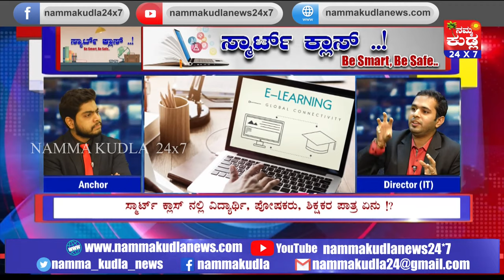ಮಕ್ಕಳಿಗೆ ಆನ್ ಲೈನ್ ಶಿಕ್ಷಣ ಮಾನಸಿಕ ಒತ್ತಡಕ್ಕೆ ಕಾರಣವಾಗುತ್ತಾ !? ಇಲ್ಲಿದೆ ಇಂಟೆರೆಸ್ಟಿಂಗ್ ವಿಚಾರ!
ಆನ್ಲೈನ್ ಟೀಚಿಂಗ್ ಹೆಸರಿನಲ್ಲಿ ನಡೆಯುತ್ತಿರುವ ಕ್ಲಾಸ್ ಎಷ್ಟು ಪರಿಣಾಮಕಾರಿ!? ಮಕ್ಕಳಿಗೆ ಆನ್ ಲೈನ್ ಶಿಕ್ಷಣ ಮಾನಸಿಕ ಒತ್ತಡಕ್ಕೆ ಕಾರಣವಾಗುತ್ತಾ !? ಇಲ್ಲಿದೆ ಇಂಟೆರೆಸ್ಟಿಂಗ್ ವಿಚಾರ! ಆನ್ ಲೈನ್ ಕ್ಲಾಸ್ ಮಾಡೋದ್ರಿಂದ ಉಪಯೋಗನಾ !? ಮೊಬೈಲ್ ಬ್ಯಾನ್ ಅನ್ನುತ್ತಿದ್ದ ಶಿಕ್ಷಣ ಸಂಸ್ಥೆಗಳೇ ಆನ್ ಲೈನ್ ಮೊರೆ ಹೋಗಿದ್ದು ಯಾಕೆ!? ಸ್ಮಾರ್ಟ್ ಕ್ಲಾಸ್ ನಲ್ಲಿ ವಿದ್ಯಾರ್ಥಿ, ಪೋಷಕರು, ಶಿಕ್ಷಕರ ಪಾತ್ರ ಏನು !? ಆನ್ ಲೈನ್ ಶಿಕ್ಷಣದ ಹೆಸರಿನಲ್ಲಿ ಶುಲ್ಕ ವಸೂಲಿ ಮಾಡಲಾಗುತ್ತಾ !? ಆನ್ ಲೈನ್ ಕಲಿಕೆ ತರಗತಿಯ ಪರ್ಯಾಯ ಕಲಿಕೆ ಅಲ್ಲ: ಶಿಕ್ಷಣ ತಜ್ಞರು, ಆನ್ ಲೈನ್ ಟೀಚಿಂಗ್ ಬಗ್ಗೆ ಶಿಕ್ಷಕ ತಜ್ಞ, ಪೋಷಕರಿಂದ ಪರ- ವಿರೋಧ. ಆನ್ ಲೈನ್ ಕಲಿಕೆ ತರಗತಿಯ ಪರ್ಯಾಯ ಕಲಿಕೆ ಅಲ್ಲ: ಶಿಕ್ಷಣ ತಜ್ಞರು